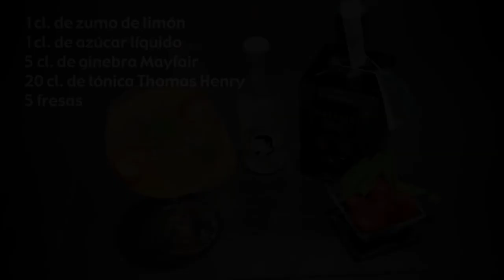Entre Copas (Strawberry Gin) [Wine Palace]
En este capítulo de 'Entre Copas', uno de los cocteleros del Wine Palace enseña como preparar el Strawberry gin': un combinado de vodka con sabor a fresa.

Ingredientes:
1 cl. de zumo de limón
1 cl. de azúcar liquido
5 cl. de ginebra Mayfair
20 cl. de tónica Thomas Henry
5 fresas
Se puede servir con un poco de menta

Coctelero: Carles Arias
Producido por: +Vídeo